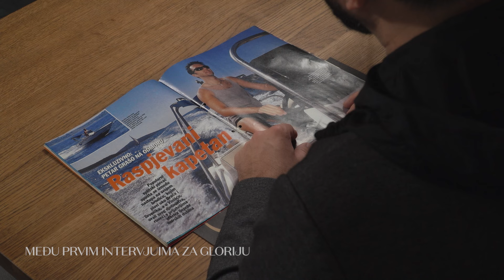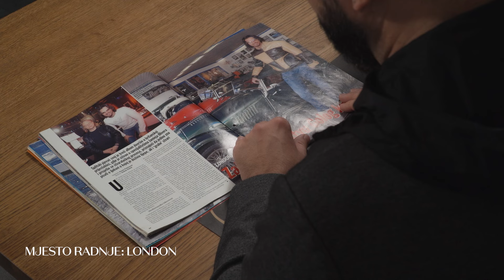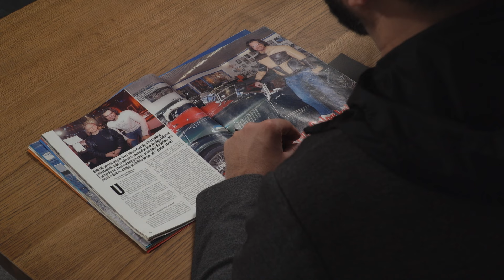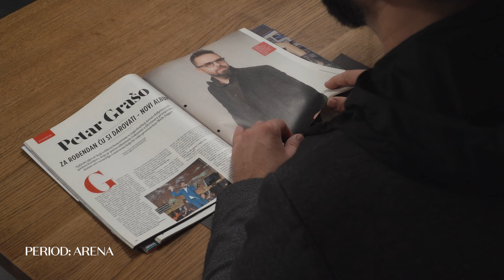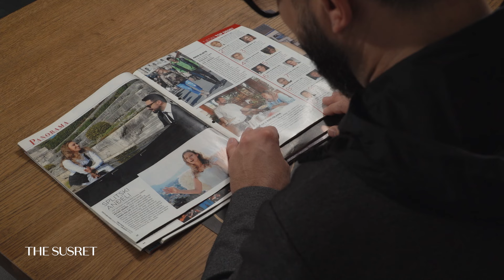Petar Grašo: "Umro bih od smijeha da mi je netko prije 8 godina rekao da će Hana biti moja supruga"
Omiljeni pjevač prisjetio se lijepih trenutaka u životu kojima je i Glorija kroz godine svjedočila, a jedan tekst ga je posebno razveselio.

Zapratite nas i na drugim platformama 😉